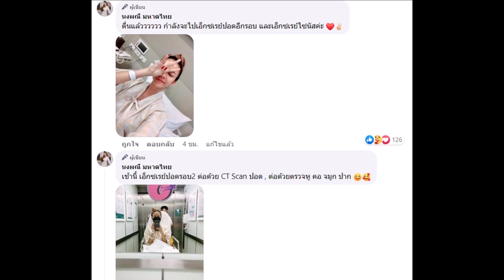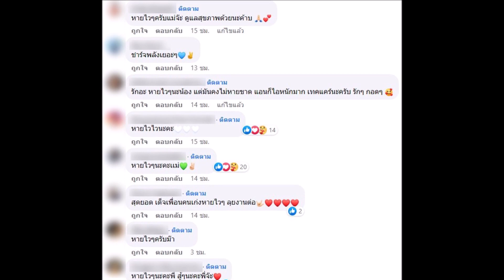จ๊ะ นงผณี เล่นคอนเสิร์ตเสร็จ ถึงกับเข้า รพ.